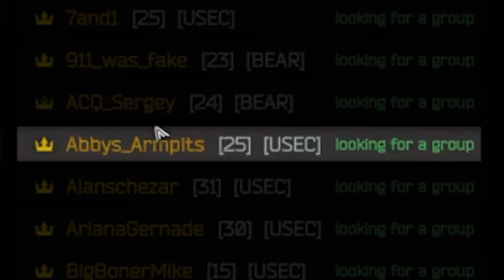rat pack vs the world